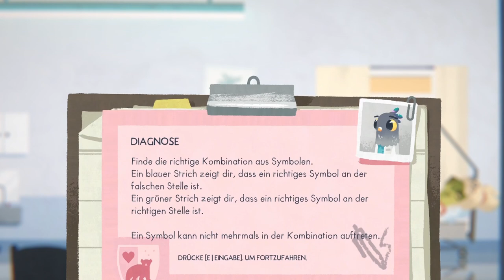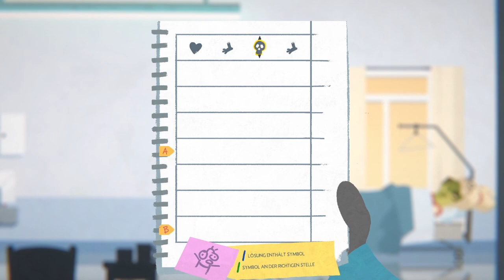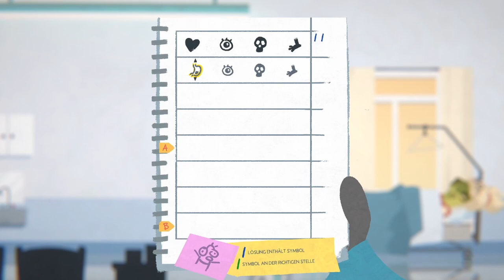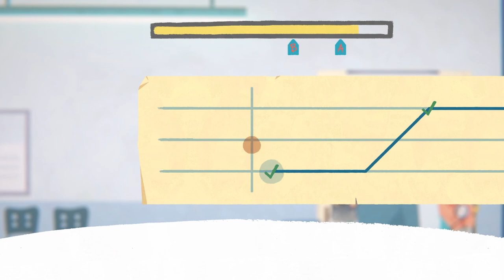FALL OF PORCUPINE #05 🍃 Mittagspause in der Krankenhauskantine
Fall of Porcupine Part 5 Mittagspause in der Krankenhauskantine